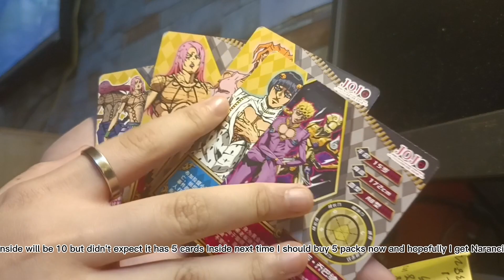JoJo's bizarre adventure cards opening/unboxing ⭐